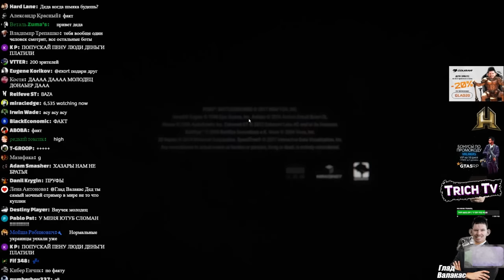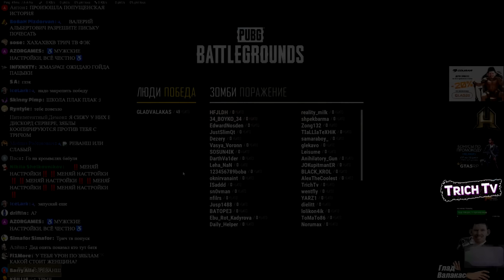Валакас и его ЖЕНСКИЕ настройки в pubg зомби